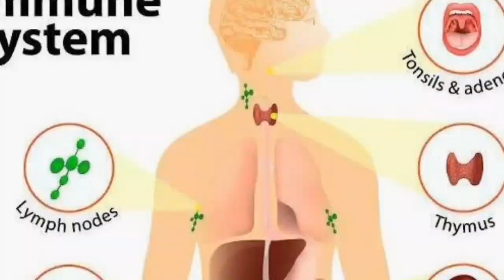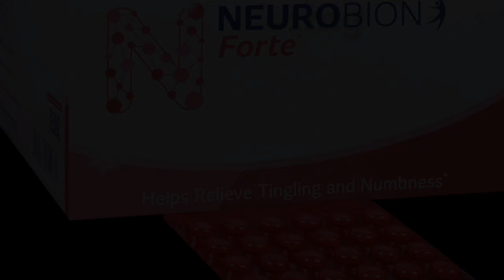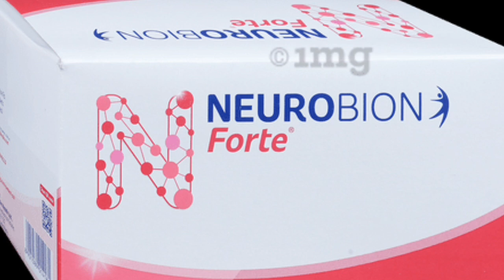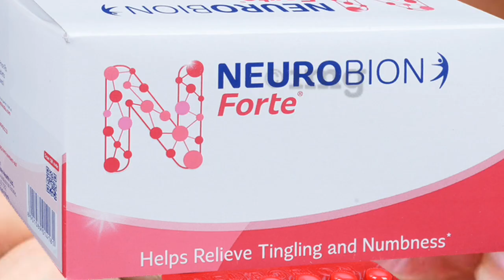Neurobion Forte Tablet price, uses, benefits, doses and side effects in Hindi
Neurobion forte tablet is a multivariate suppliment containing vitamin b1 ( thiamine) vitamin B12 ( riboflavin) vitamin B3 ( niacinamide) vitamin B5 ( calcium pantothenate vitamin B6 ( cynocobalamine)
 it is used to treat and prevent vitamin deficiencies and it s associated diseases such as anaemia nuropathic pain hair loss poor immunity wight loss mouth ulcer neurobion fort tablet also improved protein and carbohydrote metabolism

it this video we will discuss about neurobion forte tablet uses